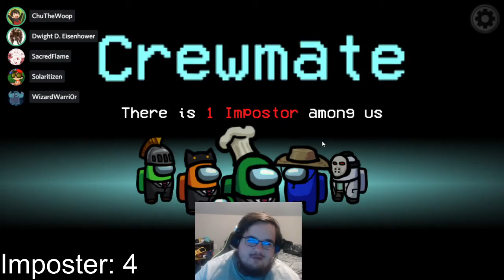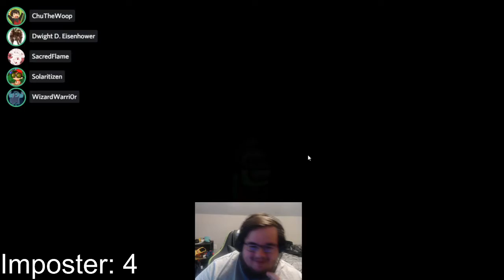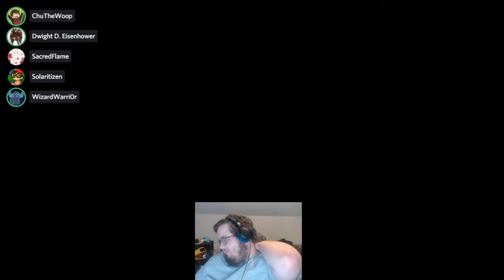"CAVEMAN IS COMING!" Among Us With Friends Episode 7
Chu and the bois hop back into the YouTube grind, starting off with a 2 hour Among Us session, split up into multiple parts.

Dwight:
Insta is nero09122003 or the banana.